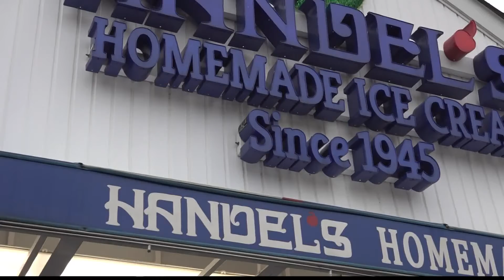Handel's Homemade Ice Cream opens at 10:00 a.m. for National Eat Ice Cream for Breakfast Day, Feb. 5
Handel's Homemade Ice Cream will open early on Feb. 5 for National Eat Ice Cream for Breakfast Day